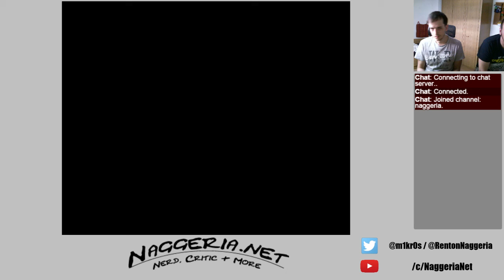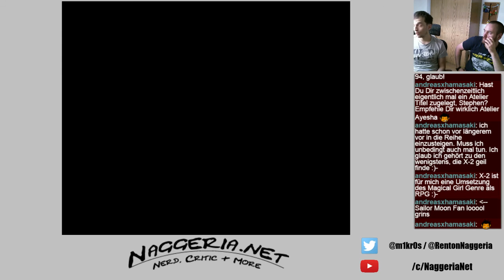The Legend of Zelda: A Link to the Past - Part 01 (Deutsch / German / Let's Play A Link to the Past)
Wir haben für Euch einen absoluten SNES Klassiker im Livestream gespielt:
"The Legend of Zelda: A Link to the Past" aus dem Jahre 1991.

Im ersten Part erledigen wir das komplette Intro und die ersten 2 Dungeons.

Wir hoffen Euch auch beim nächsten Stream begrüßen zu dürfen.